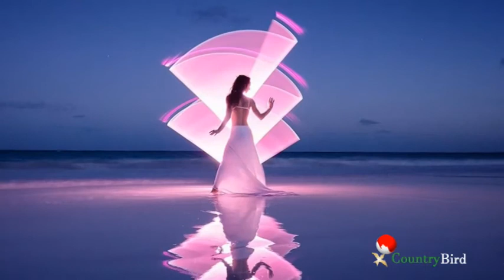The Elegance of Pachelbel - Capriccio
The Elegance of Pachelbel - Michael Maxwell